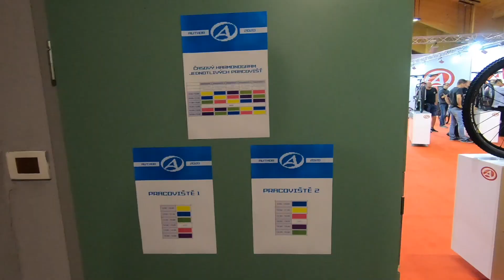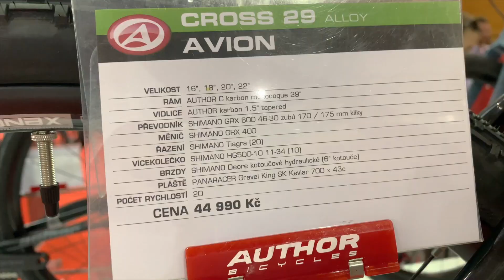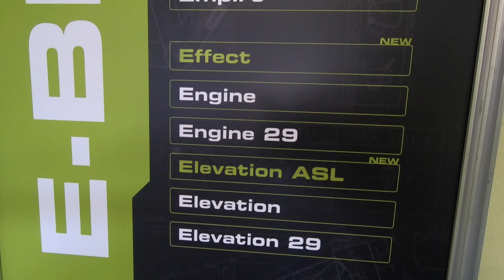Author 2020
Dnes vám představíme průřez sortimentem biků české značky Author.